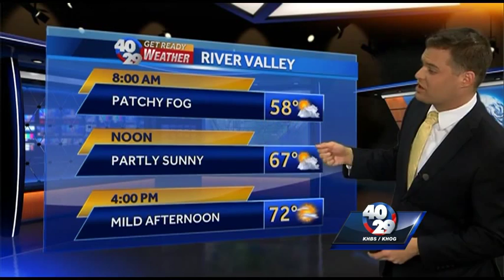News To Go: Sunday, November 1st 7am Update